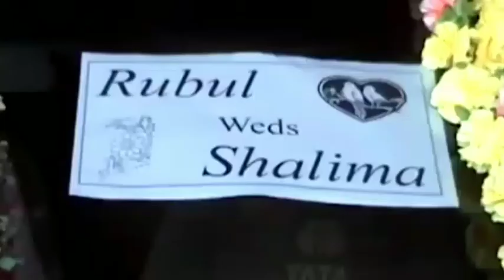Rubul wedds Salima // Happy Weddings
Rubul wedds Salima